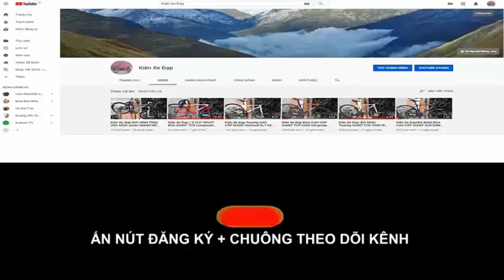Kiên Xe Đạp ĐỊA HÌNH Trek 4 Series 4300 hiệu USA hiệu suất cao tốt trong tầm (ĐÃBÁN) zalo 0975709943